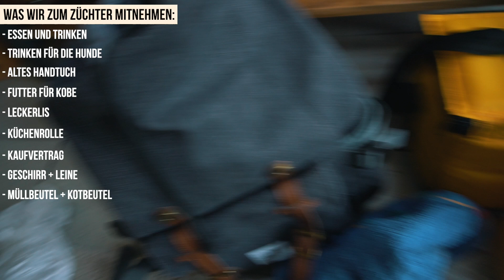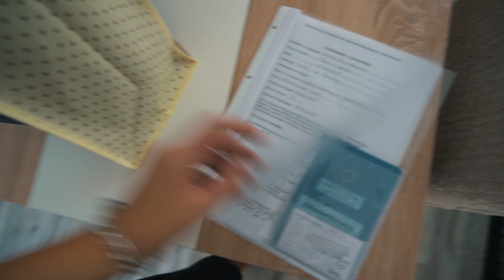EIN WELPE ZIEHT EIN ∙ Ellies erster Tag (Mopswelpe) 😍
Endlich ist es soweit. Unser WELPE ELLIE zieht bei uns ein. Euch erwartet eine Menge Welpenaction und schöne Bilder.

Wenn du über diesen Link ein Produkt kaufst, unterstützt du uns. Im Klartext bedeutet das, dass du KEINEN Cent mehr für dieses Produkt bezahlst und wir dafür eine kleine Provision von Amazon bekommen. Sozusagen eine Win/Win Situation ☺️